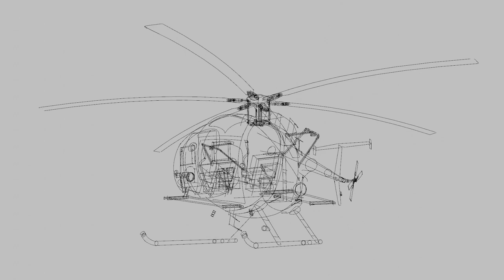Blender 2.8 - Grease Pencil MH-6 Little Bird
yet another Blender Grease Pencil test